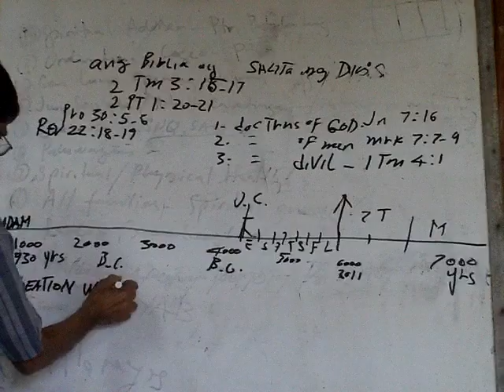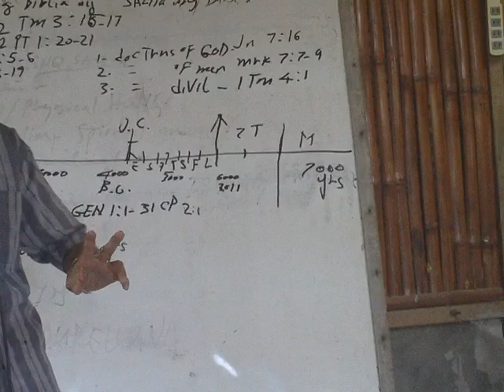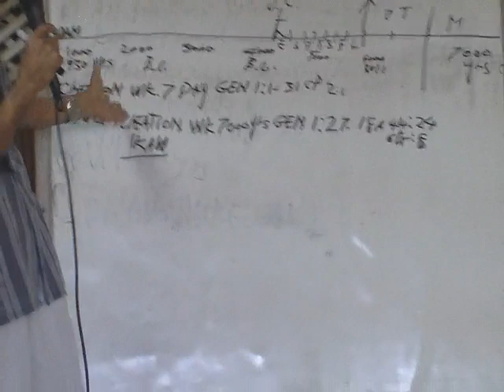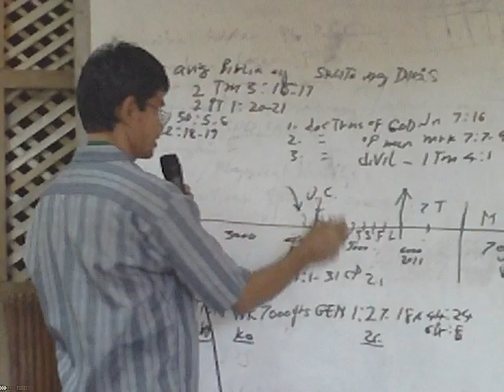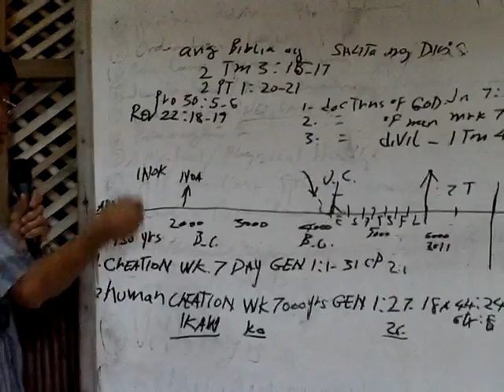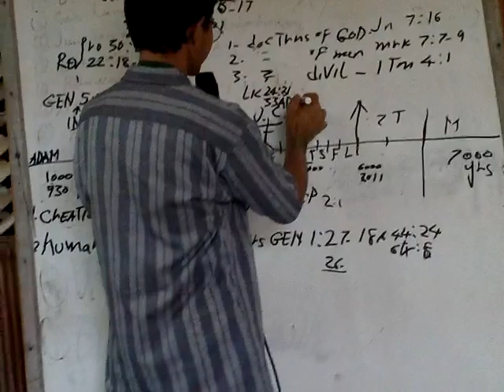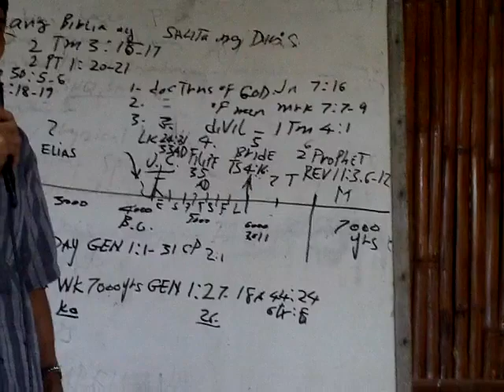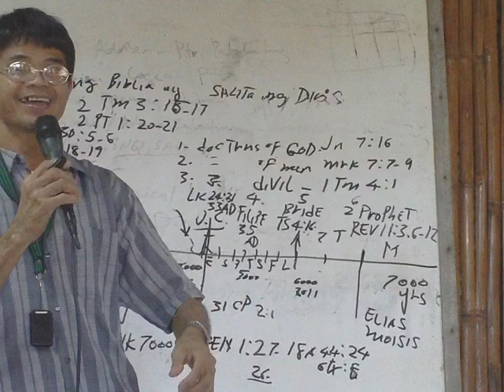Gen.Luna Min.Meeting Jan.27-28, 2011 IMAG0001.AVI preached by ptr.romy larido topic: Resorection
PLS INVITE OTHERS TO PLAY, DOWNLOAD, BURN CD'S, PRINT TRACTS
STUDY OUR AUDIO-VIDEOS AND POST IN OUR FORUM:
[ENGLISH]

[for english type in search : EndtimEnglish]

Jesus Christ Rock of Revelation manalite church